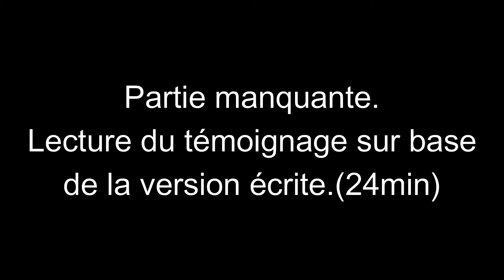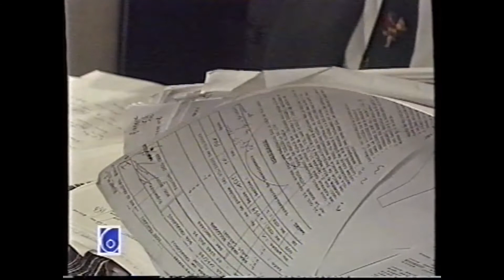[Commission Parlementaire Dutroux Nihoul et consort]. 🎥*13 01 97M Martin*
La commission Dutroux Nihoul et consort a été mise sur pied afin de déterminer les dysfonctionnements des enquêtes suite aux disparitions d’enfants des années 1995-96.
Ce ne sont pas les actes abjects de Dutroux et ses comparses à proprement parlé qui vont aboutir à cette commission, mais surtout la découverte d’un fax provenant de Charleroi dans les bureaux de la gendarmerie de Grâce-Hollogne.

Ce dernier informe Liège de l’existence de _Dutroux_,
ainsi que ses antécédents judiciaires, et donc ses condamnations pour faits de viols et de séquestrations sur mineures, . Il y était également mentionné que, d’après un informateur, il construisait des caches dans ses caves afin d’y cacher des enfants, et qu’il proposait la somme de 150 000 fb pour les enlever. Ce fax est arrivé le 07 juillet 1995 dans les bureaux de la gendarmerie, soit même pas 15 jours après la disparition de Julie et Melissa.
*On n’aurait donc pu sauver Julie et Melissa, ce qui aurait empêché l’enlèvement de Ann et Eefje ainsi que de Sabine et Laetitia*.
Y a-t-il eu rétention d’information ? Pourquoi ? Qui sont les responsables ?
C’est ce que la commission parlementaire va tenter  d'éclaircir par un travail de deux ans dont le président, Marc Verwilghen, dira un peu plus tard qu'elle fût  quelquefois entravée pour l'empêcher d'aller jusqu'au bout.